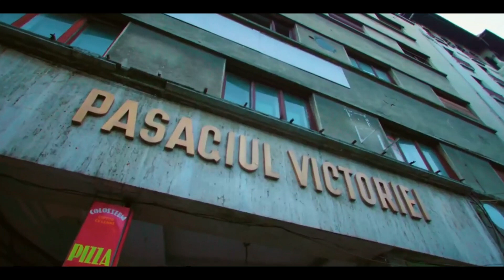Romania Work Visa | Romania Free Work Permit For Pakistani And Indians 2020 | Get Romania Visa Easy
In this video, we are talking about Romania's work visa and or Romania free and get an easy work permit for Romania 2020.
Romania in European countries you can apply and get easily Romania work permit.
All information in this video, how to get your Romania work permit form Pakistan and India 2020.

Thanks,